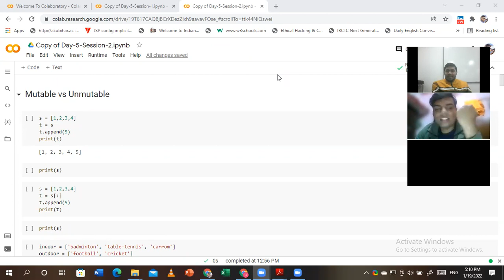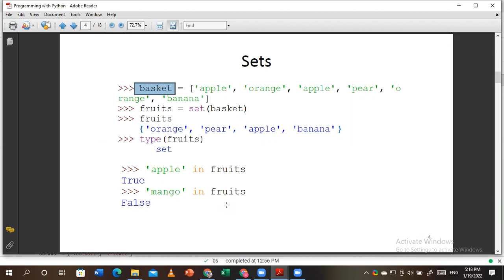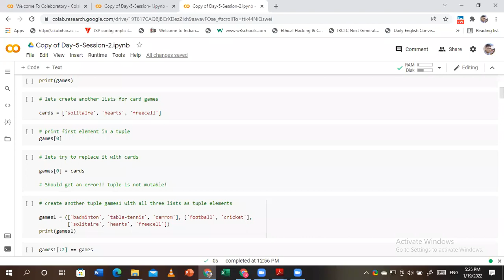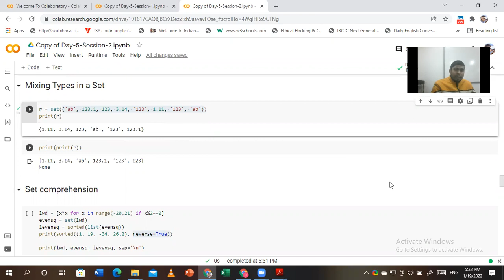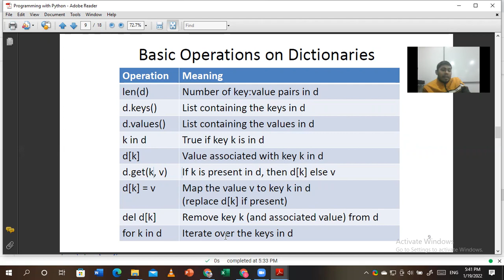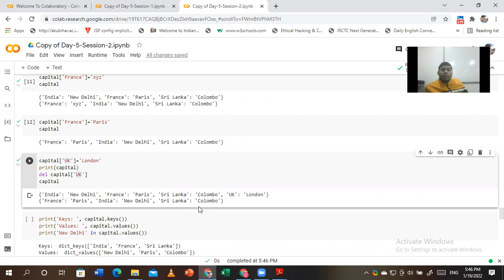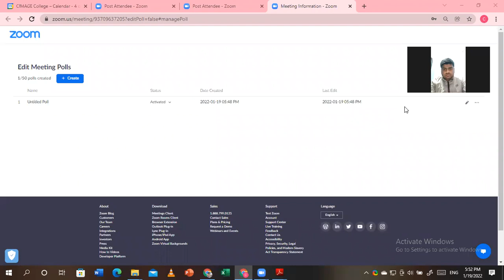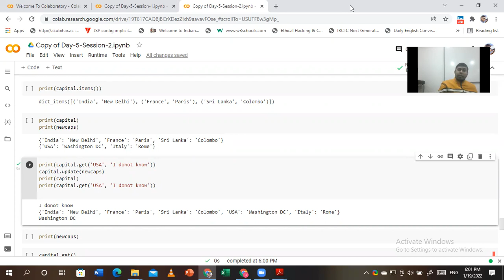BCA-AKU-2nd Sem(20-23) , Date: 19/01/2022